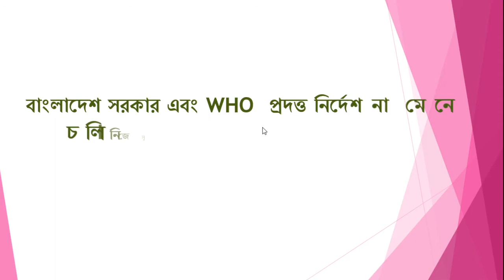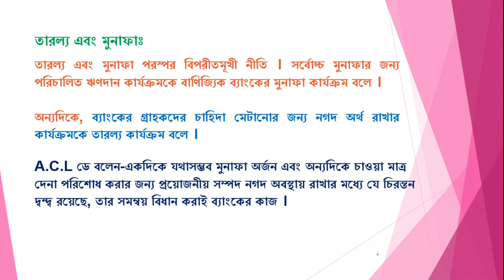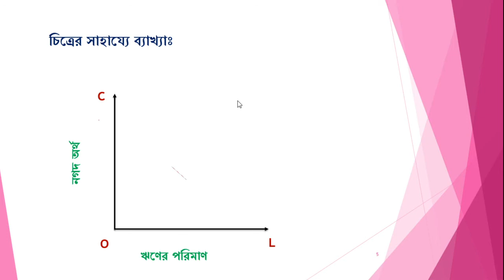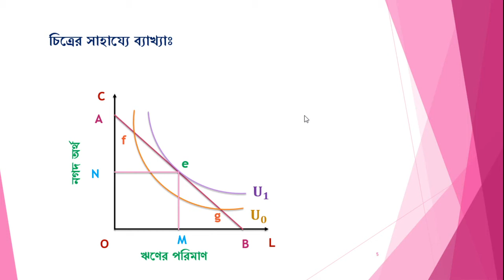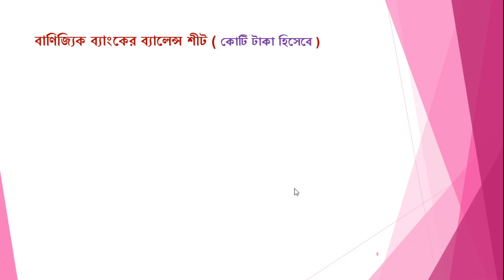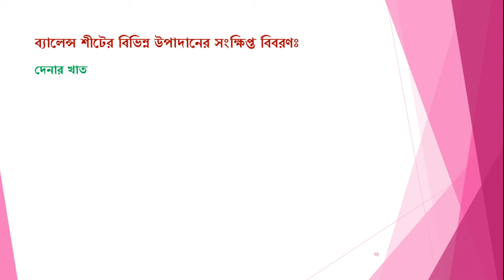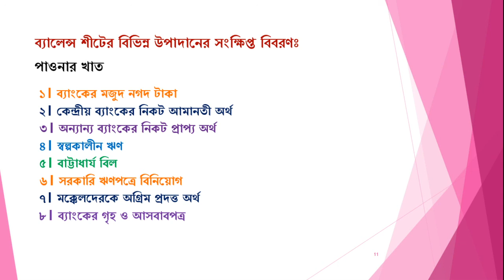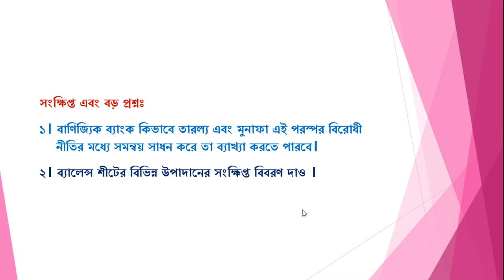অর্থ ও আর্থিকনীতি , লেকচার –০৬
সামষ্টিক অর্থনীতি, অধ্যায়- অর্থ ও আর্থিকনীতি , লেকচার –০৬
 অর্থনীতি- ১ম বর্ষ ,  স্নাতক (পাস)-২য় বর্ষ এবং যেসকল বিষয়ের সাথে "সামষ্টিক অর্থনীতি" কোর্সটি রয়েছে তাদের জন্য প্রযোজ্য।

১। বাণিজ্যিক ব্যাংক কিভাবে তারল্য ও মুনাফা এই পরস্পর বিরোধীনীতির মধ্যে  সমন্বয় সাধন করে তার ধারণা লাভ করেত পারবে ।
২। বাণিজ্যিক ব্যাংকের ব্যালেন্স শীট এবং তার বিভিন্ন অংশের ধারণা লাভ করেত পারবে ।